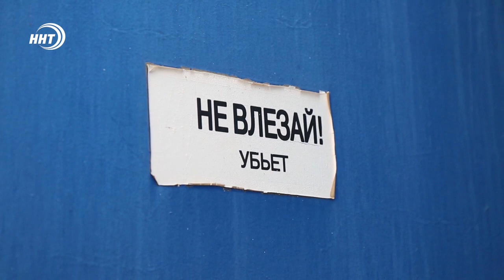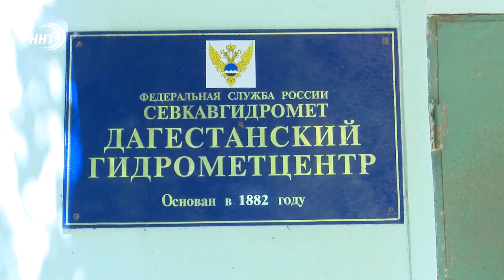В Махачкале устраняют сильные последствия ливня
Столичные коммунальщики до сих пор устраняют последствия непогоды. Со вчерашнего вечера более 20-ти механизированных и пеших бригад проводили работы по очистке поверхностей ливневых решеток. Накануне в Махачкале за пол часа выпала половина месячной нормы осадков.

О надвигающейся непогоде, как ни странно, не оповестил ни МЧС, ни Гидрометцентр. Так, ливень со шквалистым ветром оказался полной неожиданностью как для населения, так и для властей. Городские службы были переведены на усиленный режим. Но несмотря на это коммунальщики до сих пор устраняют последствия стихии.

Из-за шквалистого ветра и дождя произошли аварии, приведшие к локальным перебоям в подаче электроэнергии. На всех аварийных участках работают бригады «Россети Северный Кавказ», а содействие им оказывают городские аварийные службы.

В данный момент продолжается вывоз поваленных деревьев. Проспекты Бейбулатова, Акушинского и Шамиля, наиболее пострадавшие от дождя сегодня были очищены от камней и грунта, которые смыло с горы Тарки-Тау. Бригадам городских служб, также приходилось выкачивать воду из подвальных помещений.

Омывали улицы столицы вакуумно-подметальные машины и водовозы. Работа была организована в круглосуточном режиме.  В таком же режиме городской оперштаб продолжает работать и сейчас. В ближайшие выходные синоптики обещают хорошую погоду.